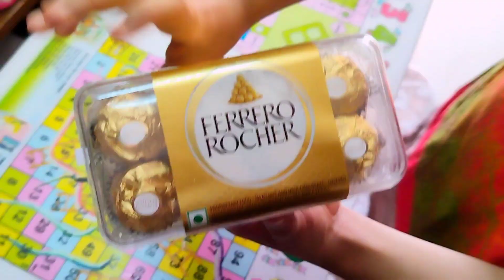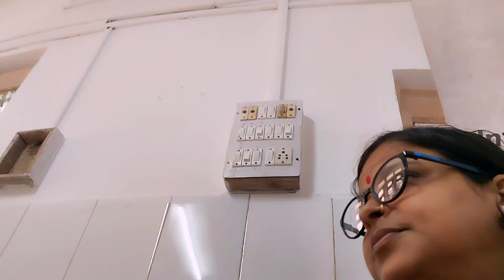ছেলে মেয়েকে খুশি রাখার সাথে সাথে মা বাবাকে নিয়ে দায়িত্ব কর্তব্য গুলো কিভাবে পালন করলাম 🤗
Title...

নমস্কার বন্ধুরা 🙏🙏🙏
আমি একজন foujifojan
Fouji বর কাছে না থাকাতে আমাকে একা ছেলে মেয়েকে নিয়ে সারাদিন একা ব্যস্ত থাকতে হয়।
সেই ব্যস্ততার মাঝেও আমি আমার জীবনের হাসি, কান্না, কাজকর্ম, কোথাও যাওয়া,রান্নাবান্না, বাজার করা, সবকিছু ভিডিওর মাধ্যমে প্রতিদিন তুলে ধরার চেষ্টা করি। ভিডিও করতে আমার ভিষন ভালো লাগে।
বন্ধুরা তোমরা আমার পাশে থেকো সাথে থেকো। তোমাদের সাপোর্ট আমার খুবই প্রয়োজন। আমি প্রতিদিন তোমাদেরকে একটা করে ভিডিও উপহার দেব 🙏
কারণ আমি তোমাদেরকে খুব ভালোবাসি 🙏🙏
ধন্যবাদ সবাইকে 🙏🙏🙏❤️❤️❤️🌹🌹🌹💕💕

Your queries 👇
bengali simple lifestyle vlog,
simple lifestyle # bengali vlog,
simple life with jhinuk,
eating bengali vlog,
lifestyle vlog bengali hot,
my simple lifestyle old video,
my simple lifestyle with kasturi,
bengali blogger mamoni,
bengali simple lifestyle,
keya simple lifestyle vlogs,
my simple lifestyle first vlog,
my simple lifestyle rimpa,
my simple lifestyle vlog,
my simple lifestyle bengali vlog,
daily vlog bengali short,
daily vlog bengali hot,
daily life vlog bengali hot,
simple lifestyle dipa vlog,
simple lifestyle vlog hot,
simple life bengali vlog,
bengali vlog sen session,
bengali daily lifestyle vlog,
bangla blog bangla blog,
bengali vlog my simple lifestyle,
my simple lifestyle arpi
us bengali vlog,
daily mini vlog bengali,
my daily routıne vlog bengali,
day with ousumi vlogger,
bengali daily puja vlog,
pregnancy daily vlog bengali,
d bangla vlog 24,
bangla daily hot vlog,
daily vlog shorts bengali,
uk bengali vlogs,
মেয়েদের নিয়ে একটু ঘুরতে গেলাম daily vlog bengali vlog,
bengali wife daily vlog,
bengali women daily vlog,
daily vlog hot bengali,
daily vlog bengali aunty,
daily life vlog bengali boudi,
daily vlog 30s,
daily vlog episode 1,
hot bengali vlog channel,
bangladeshi daily life vlog,
j creates vlog,
bengali daily vlog cleaning,
bengali wife daily cleaning vlog,
bengali daily vlog kalyani,
my bengali daily vlog,
bengali daily blog video,
bengali boudi daily vlog channel,
bengali boudi daily life vlog,
bengali boudi daily life vlog roast humor,
daily vlog bengali boudi,
bengali mom daily cleaning vlog,
bengali couple daily vlog,
daily life vlog in bengali,
hot vlog daily cleaning bengali,
bengali vlog in australia,
hot bengali daily vlog,
hot daily lifestyle vlog bengali,
bengali daily life vlog hot,
daily vlog in bengali,
daily puja vlog in bengali,